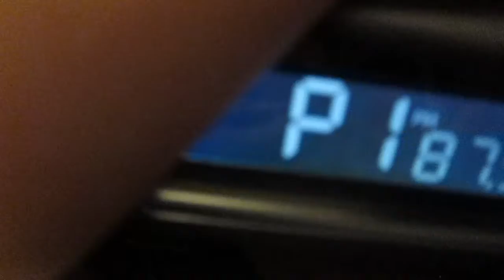NYC - Kevin in Mum and Dad's hotel room